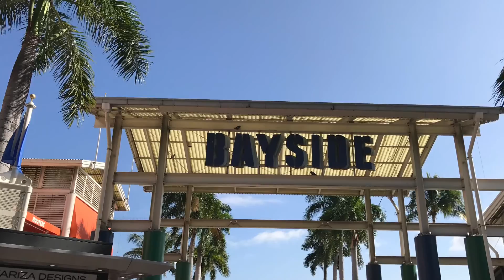Miami - Shot with the Iphone 7 plus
Testing the iPhone camera in the beautiful Miami